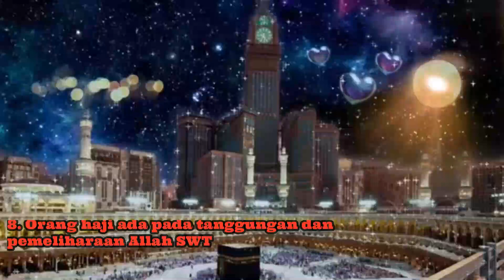8 Keutamaan Ibadah Haji I H. Imam Syafi'i, Lc. MPd.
Ibadah haji adalah gabungan antara ibadah jasmani, ruhani dan finansial. Semoga kita semua dimudahkan untuk berangkat haji dan umrah bagi yang belum. Bagi yang sudah semoga bisa menjaga kemabruran haji dan berangkat kembali ke sana. Aamiiin.